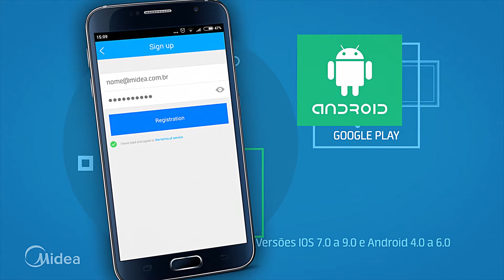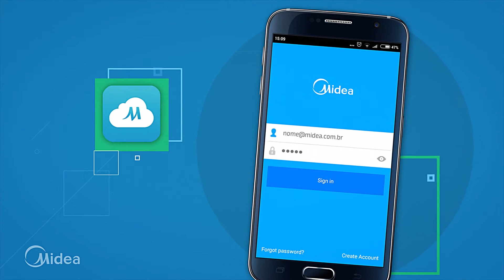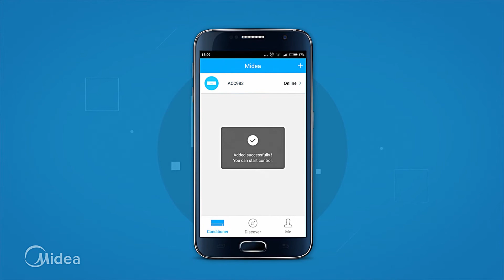Manual de instruções para instalação do Novo Kit Wi Fi no sistema Android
Saiba como instalar o Novo Kit Wi Fi em sistema Android, o qual permite que você controle o seu condicionar de ar antes mesmo de chegar no ambiente. Basta instalar o Kit no seu Midea Liva Inverter Wi-Fi Ready e baixar o aplicativo da Midea no seu smartphone ou tablet e pronto! Você pode deixar o clima perfeito esperando por você!